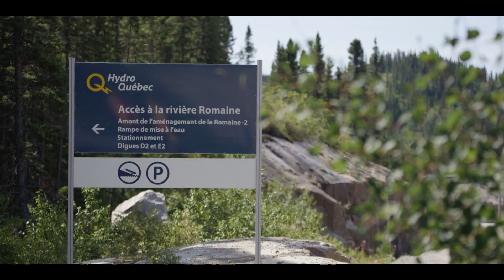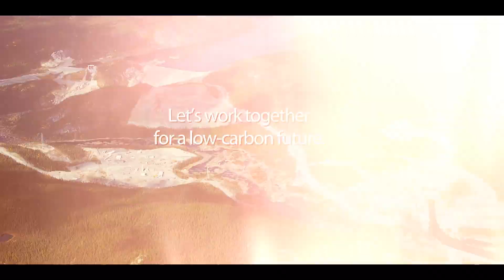The Romaine Complex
Hydro-Québec is building a 1,550 MW hydroelectric complex located on the Rivière Romaine, north of the municipality of Havre-Saint-Pierre in Québec, Canada. Upon completion, the four generating stations, fed by reservoirs, will produce an average of 8 TWh of electricity annually.